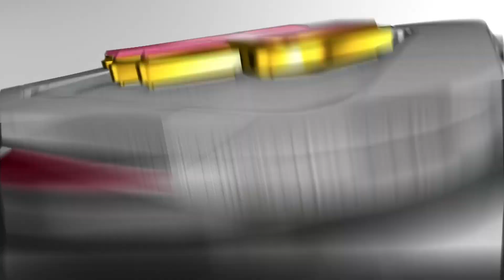【2022/9/15】E-H vs.福岡ソフトバンクホークス 22回戦 ハイライト